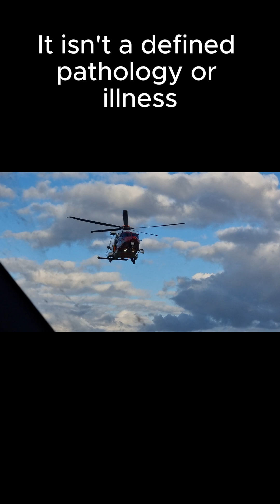Acute Behavioural Disturbance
Acute Behavioural Disturbance (ABD) – ABD is a relatively new overview of conditions/presentations which can result in metabolic disfunction and cardiac arrest for the patient. Here we have a look in more detail